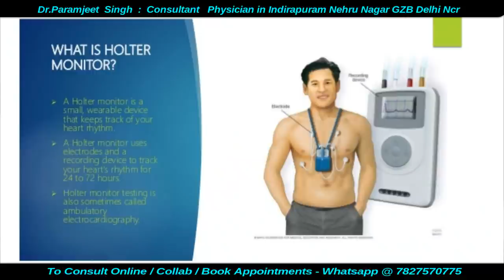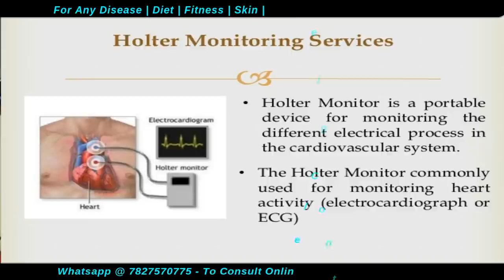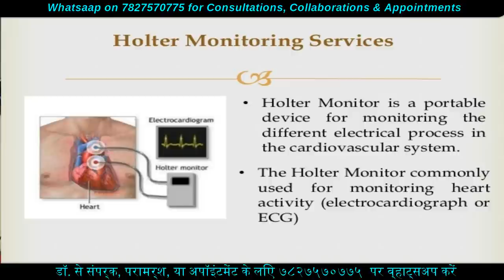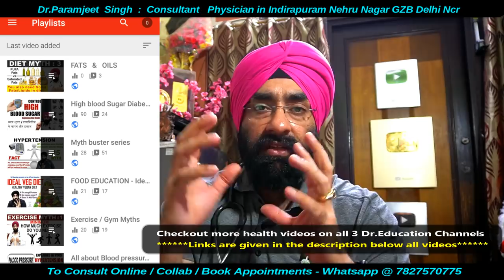Kya hota hai Holter monitoring test | Explained in hindi by Dr.Education